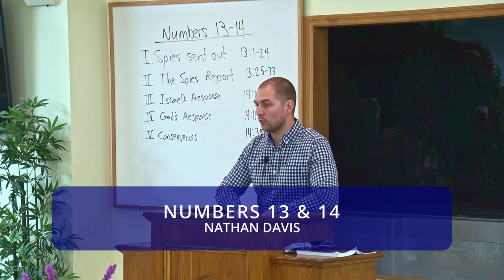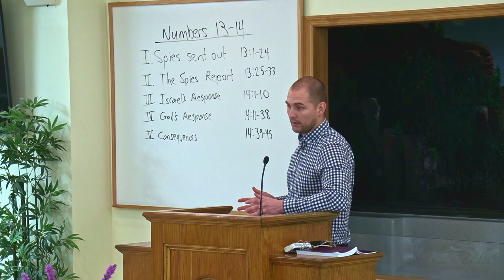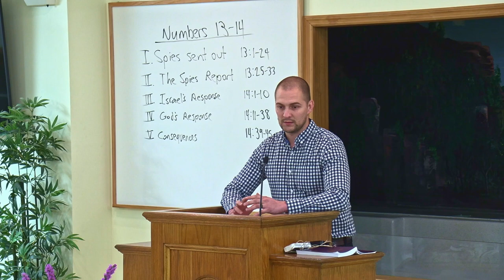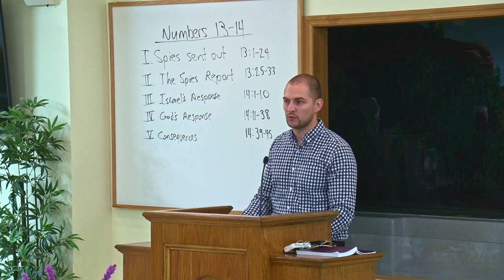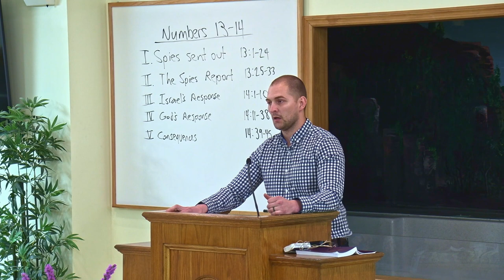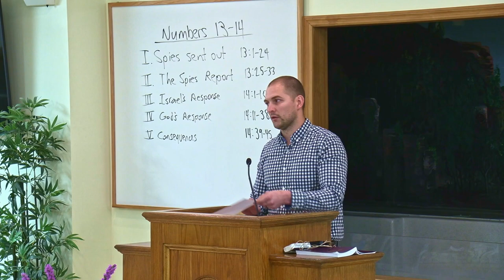Spying the Land of Canaan (Nathan Davis)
Nathan Davis continues the Old Testament study by going blow by blow through the account of Israel spying out the Land of Canaan for the first time in Numbers 13 & 14.  Nathan explains how Israel's faith was tested and how this same thing happens to Christians today.